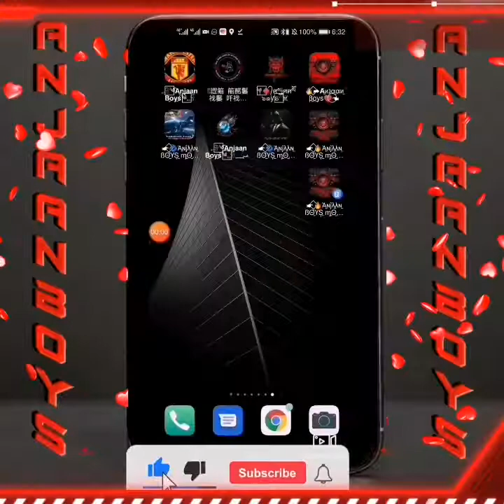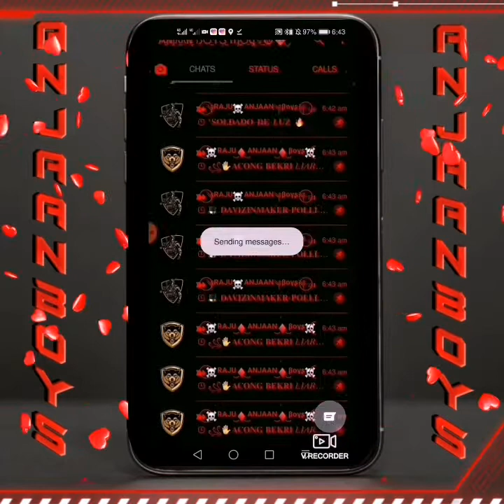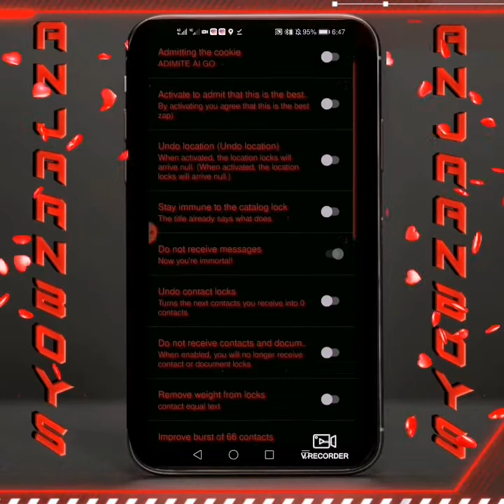Best Immune Anjaan WhatsApp V.10 Unlimited Auto Forwarding , Fast Scroll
𝑨𝒏𝒋𝒂𝒂𝒏 𝑾𝒉𝒂𝒕𝒔𝑨𝒑𝒑 𝑭𝒆𝒂𝒕𝒖𝒓𝒆𝒔

✅𝑨𝒏𝒕𝒊 𝑳𝒐𝒄𝒂𝒕𝒊𝒐𝒏
✅𝑨𝒏𝒕𝒊 𝑽𝒊𝒅𝒆𝒐 𝑽𝒊𝒓𝒖𝒔
✅𝟏𝟎𝟎% 𝒊𝒎𝒎𝒖𝒏𝒆
✅𝑵𝒐 𝑪𝒓𝒂𝒔𝒉
✅𝒁𝒆𝒓𝒐 𝑪𝒐𝒏𝒕𝒂𝒄𝒕
✅𝑯𝒊𝒅𝒆 𝑳𝒊𝒏𝒌
✅𝑺𝒑𝒆𝒆𝒅 𝑺𝒄𝒓𝒐𝒍𝒍𝒊𝒏𝒈
✅𝑳𝒐𝒘 𝑵𝒆𝒕
✅𝑵𝒐𝒓𝒎𝒂𝒍 𝑾𝒉𝒂𝒕𝒔𝒂𝒑𝒑 𝑻𝒉𝒆𝒎𝒆